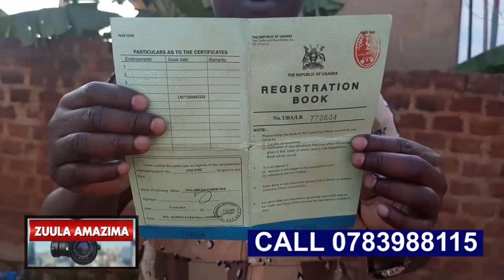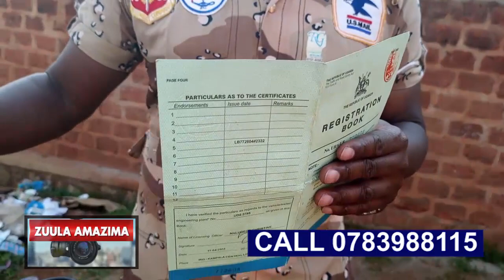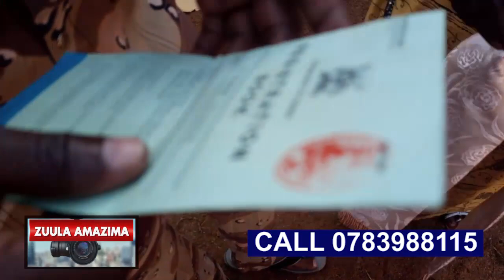FINALLY MICHAEL BAMUGULIDDE BODA BODA NE NYUMBA YE OMUKAZZI GYEYALI YATWALA AGIDUSEMU NAGIMULEKERA